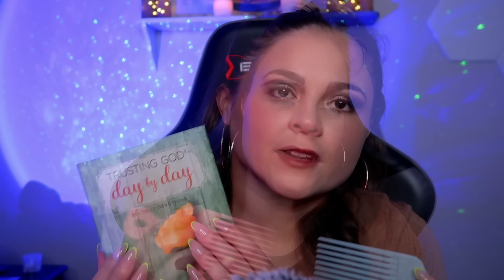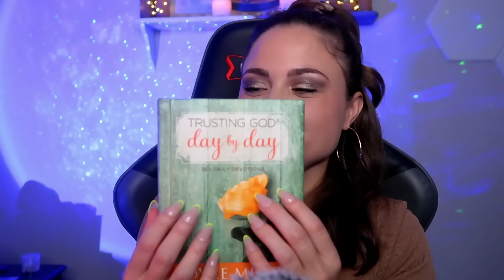ASMR | Guided Relaxation For Stress & Anxiety | Deep Breathing w/ Soft Whispers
Hey Besties and welcome to this guided relaxation to help you relax and sleep. I hope this makes you feel calm and destress from your busy week.  I hope you enjoy.

Thank you guys for all of the love and support on this channel. I appreciate each and every one of you so much.